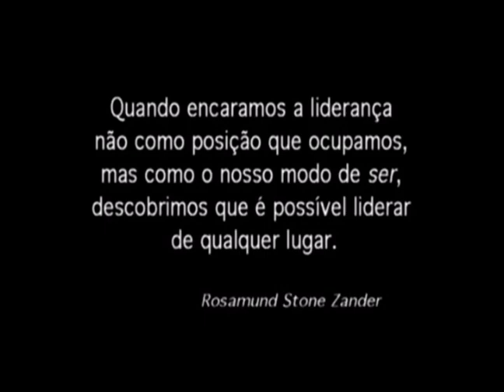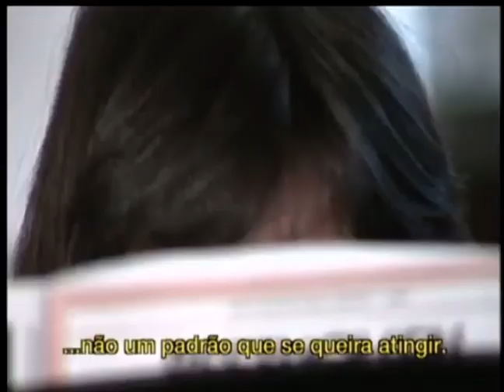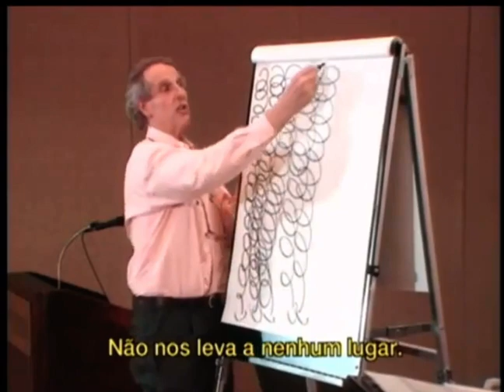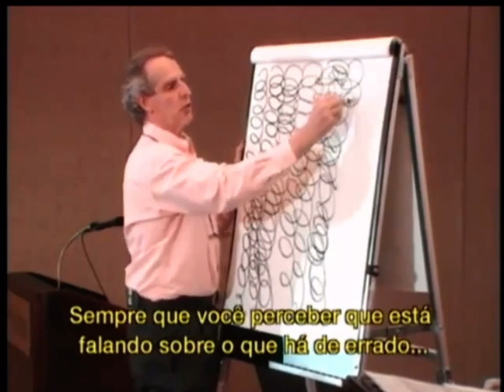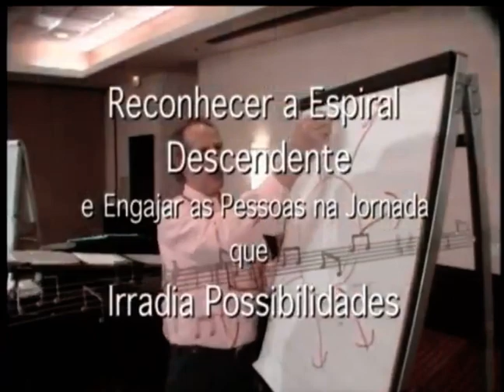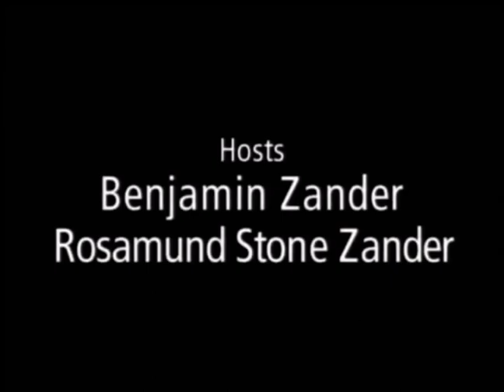Liderança - A Arte da Possibilidade